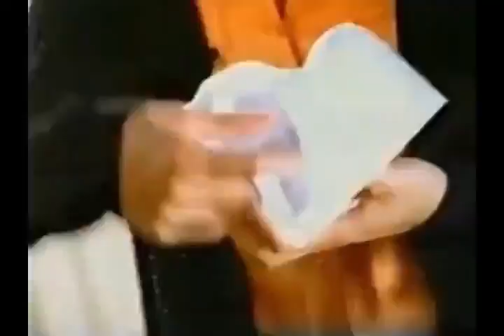Comercial Kinder Ovo, Felicidade 1999 (Jingle baseado na canção Felicità Al Bano Romina Power)